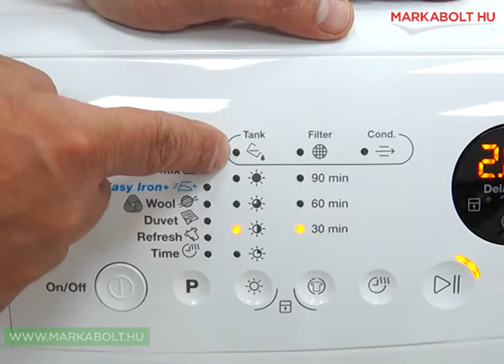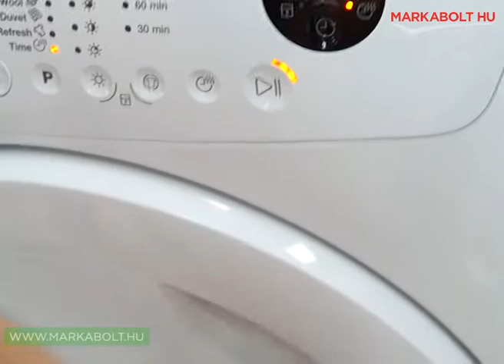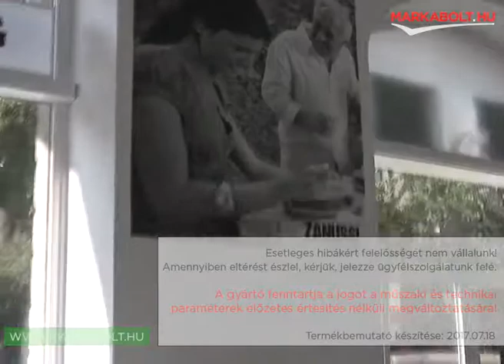Zanussi ZDH8333PZ szárítógép Márkabolt